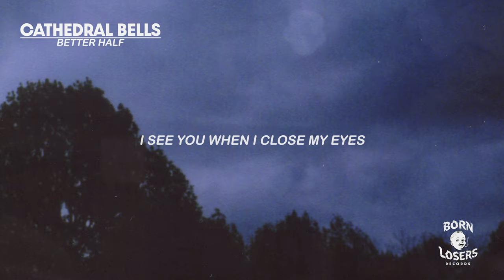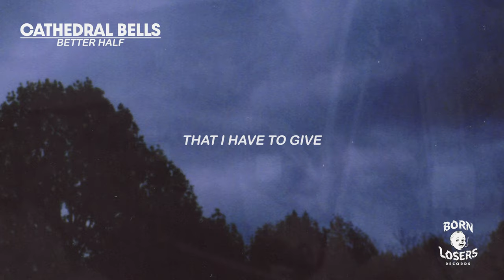Cathedral Bells - Better Half (Lyric Video)